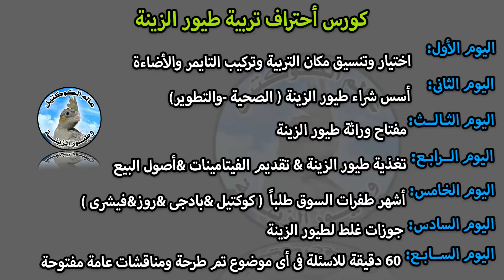جبت عش جديد للكوكتيل شياكة شياكة😍😍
اشكرك على المشاهدة - اشتراكك فى القناة شي مهم اوى بالنسبالى ودافع قوى للاستمرار

تحياتى لكم/ م. نادر خميس